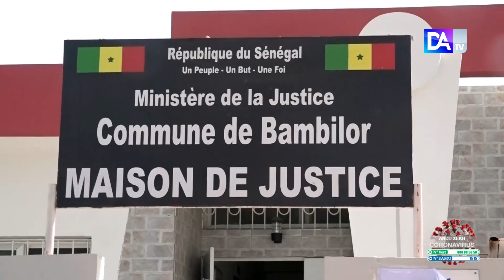Bambilor : Le ministère de la justice implante une maison de justice pour faciliter l'accès à tous